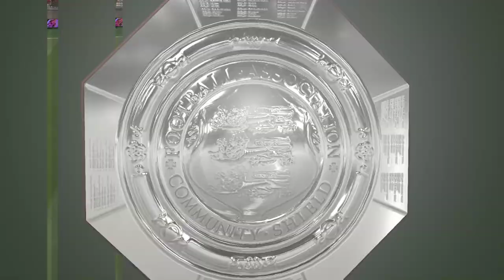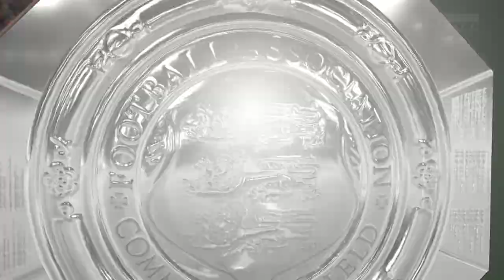FIFA 21 | Liverpool vs Crystal Palace - FA Community Shield - Full Match & Gameplay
Game Difficulty: Legendary